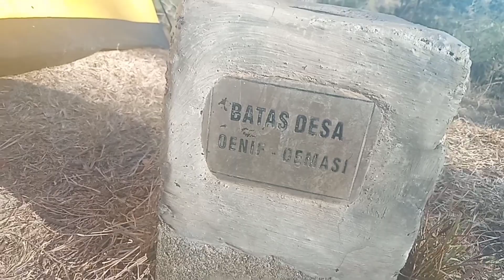episode 9 BARONDATRUSSSS camping part desa oben